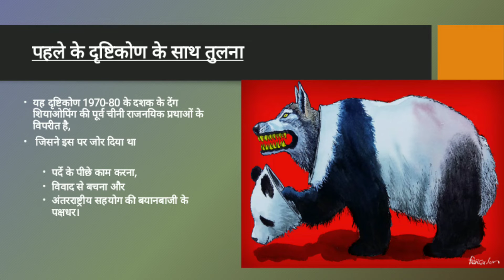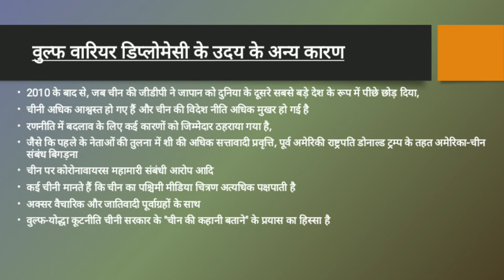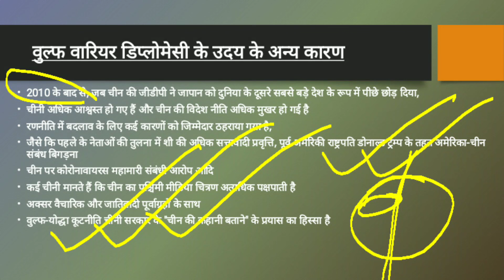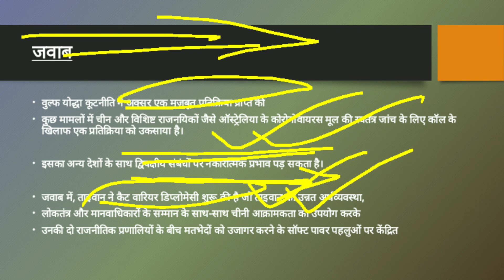China’s wolf warrior approach || Xi Jinping era || Why is China resorting to wolf-warrior diplomacy?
China’s assertive new diplomatic approach in the Xi Jinping era has come to be dubbed “wolf warrior diplomacy”, marked by a muscular posture in pursuing China’s interests.

What is Wolf Warrior Diplomacy or approach?

“Wolf-warrior diplomacy,” named after famous Chinese movies, describes offensives by Chinese diplomat to defend China’s national interests, often in confrontational ways.
It reinforces a presumed transition of Chinese diplomacy from conservative, passive, and low-key to assertive, proactive, and high-profile.

Instances:

In last one year the Chinese foreign ministry has taken an increasingly strident tone against the United States, India, Australia, and other countries.

In April last year, Chinese coastguard ship allegedly sank a Vietnamese fishing trawler near the Paracel Islands. When Vietnam protested, the Chinese foreign ministry responded by saying Vietnam’s claims to the area are “illegal.”
Then, China announced the naming of 80 islands, reefs, seamounts, shoals, and ridges in the South China Sea, triggering angry protests from other claimants.
China also tried to enter India at various places.

Why is China resorting to wolf-warrior diplomacy?

Soaring Nationalism: Since 2010, when China’s GDP overtook Japan’s as the world’s second largest, the Chinese have become more confident and China’s foreign policy has become more assertive.

China as a great power: The latest diplomatic offensive is also part of the official effort to project China as a great power leading the global fight against the COVID-19. China’s image suffered during the crisis due to its bungled handling of the outbreak at the early stage.

With the assertive and ambitious Belt and Road Initiative and Maritime Silk Road, China has consolidated its influence over the Indian neighbours as almost all the neighbour sans Bhutan have shown the keen interests in joining.